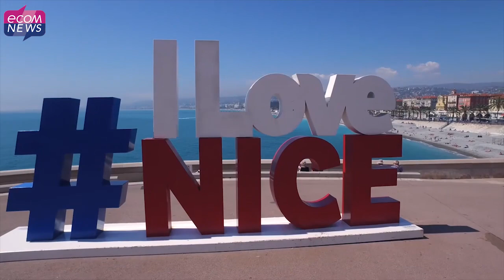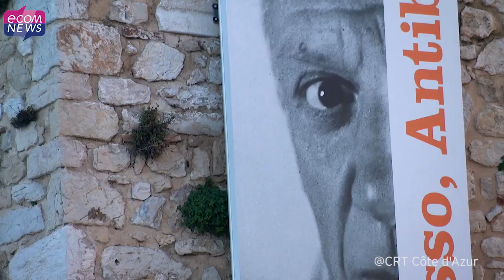Côte d'Azur : 2 millions d'euros pour sauver le tourisme. Il y a urgence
Après deux mois noirs, il faut faire sortir le tourisme, le secteur qui fait vivre la Côte d'Azur, du tunnel. La nouvelle communication du comité régional du tourisme invite les Français à changer de décor et affichera CotedAzurFrance plus de 2 millions de fois à travers des spots et de l’affichage sur le territoire national ! L'objectif est d’amortir la catastrophe sociale et économique provoqué par le Covid19.

Reportage : Sanya Maignal en direct de Nice